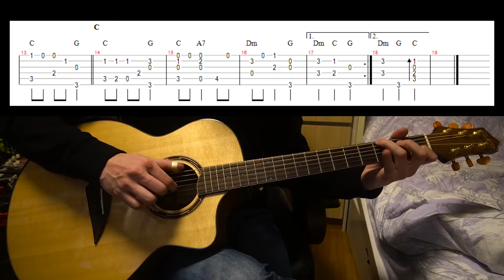✅《O Christmas Tree》(難易度★☆☆☆☆)【影畫附譜系列】Acoustic Guitar Cover |With Free Tabs ON SCREEN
Arranged ＆ Performed by Fantasy Chau 周峻帆

免費樂譜的分享, 都已經上載了我的Facebook專頁!! 感謝😁

Hope you enjoy my music and thank you so much for your continuous support! :)

Gear used
Guitar Brand：No.1 ND730
Strings：Elixir NANOWEB 12︱53
Interface: Solid State Logic SSL2+
Preamp: K&K Sound Quantum Blender
Tuner: Boss TU-10
Effect: G-LAB BOOSTING COMPRESSOR, L.R. Baggs Equalizer, TC electronic Hall of Fame REVERB